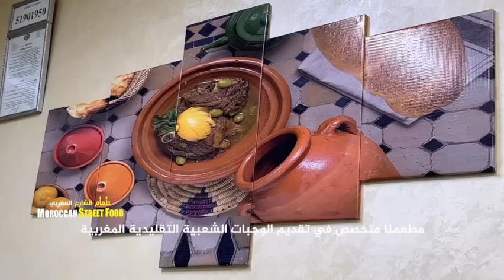"Traditional Street Delicacies: A Taste of Authentic Taste from the Heart of Fnideq"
Special thanks to:

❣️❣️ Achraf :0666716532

Moroccan street food is a channel for enjoying relaxation with delicious food.

Moroccan Street Food Lover!

Explore Unseen Food Streets

JUST STREET FOODS...

we are always trying to make a good videos.